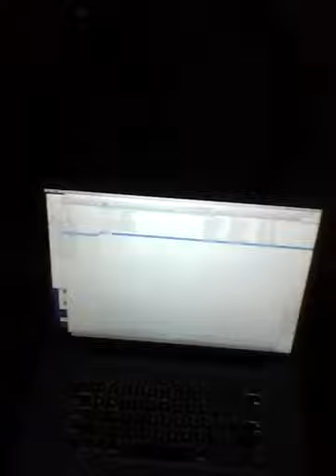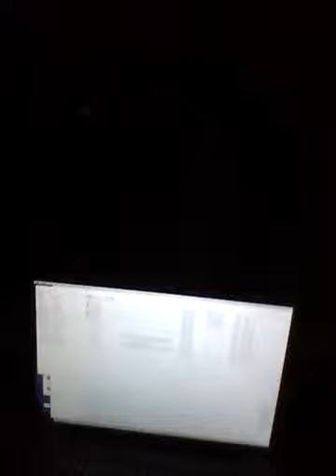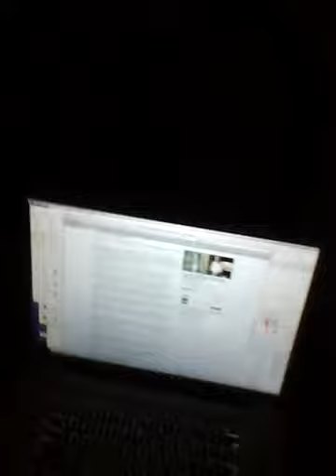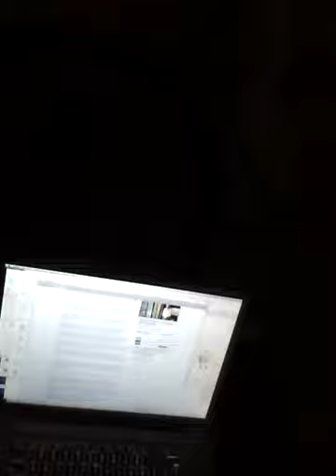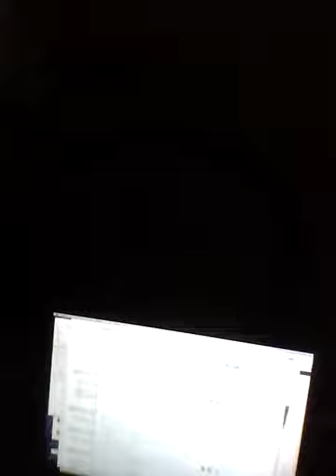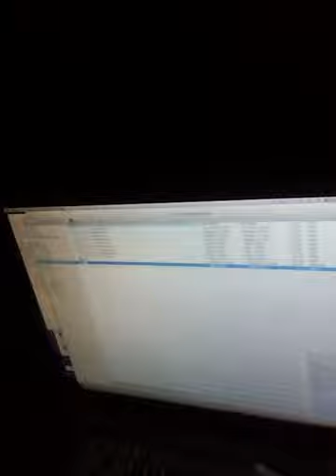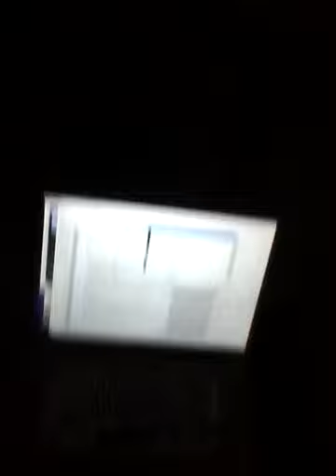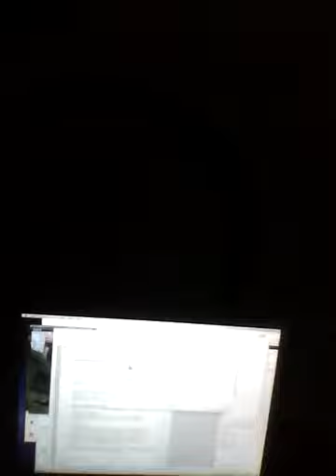2013 07 30 20 27 to 22 07 TUESDAY USAF Jazz band and two unit prayer with Atyato out loud IMG 0000